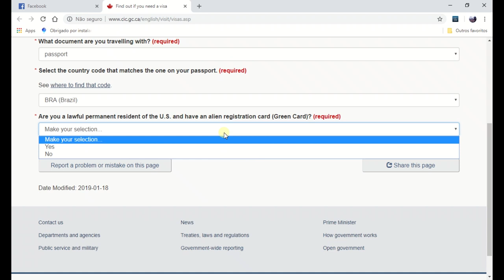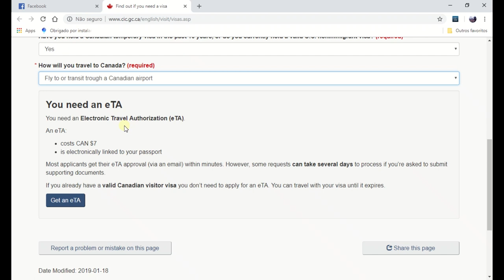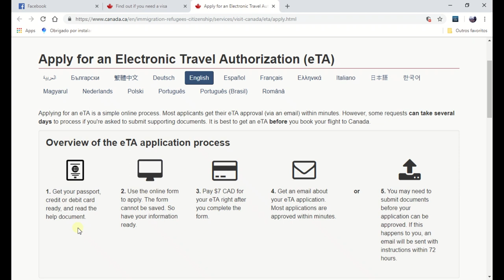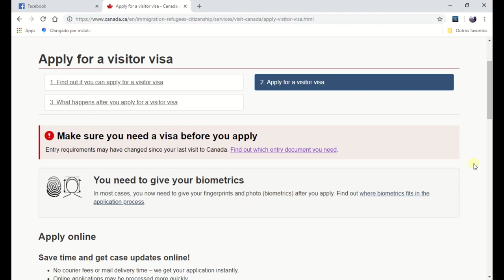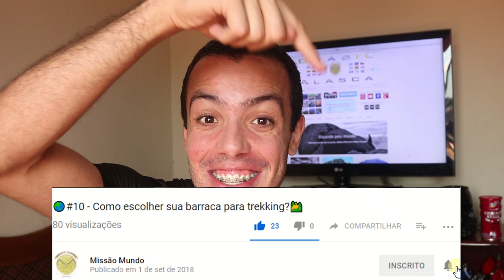🌏#31 - Como tirar o VISTO Canadense (turismo)⛺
Neste vídeo veja como foi a minha experiência para conseguir o visto canadense de turismo.

00:00 - Abertura
00:55 - Você precisa de um visto?
04:02 - Formulários
04:25 - Trâmites
06:58 - Fechamento